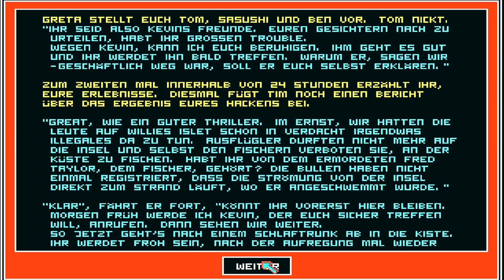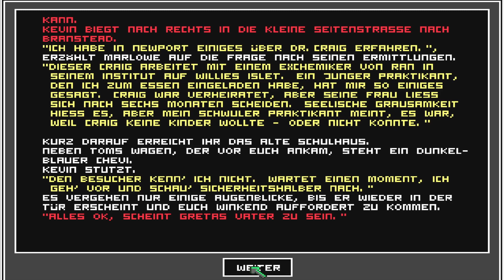City Nights | Holiday Maker 5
Da will man mal einen schönen Urlaub bei Holiday Maker verbringen und was passiert? Verschwörungen, Intrigen und sogar Morde!
Als wir und unsere drei Freunde eingeladen werden unseren Urlaub auf Beady Island zu verbringen, hat wohl niemand mit dem dunklen Geheimnis, das sich um die Insel rankt, gerechnet.
Können wir in Holiday Maker das Geheimnis lüften und uns retten?